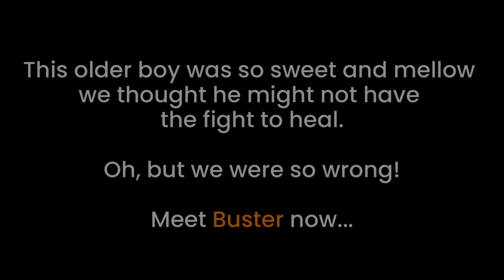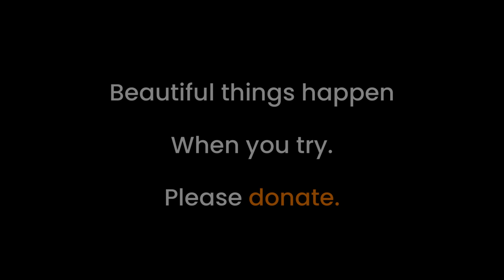Worried old paralyzed dog rescued. After 2 months of therapy meet Buster now.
He no longer could walk. This gentle boy was hit by a car and his spine was damaged. He couldn't bear weight, his hind feet flexed backwards and we thought he might be paralyzed for life. But little by little we saw signs of progress and neither he nor his caregivers would give up. He didn't have blood or fractures, but life as he knew it appeared to be over. After 6 weeks of therapy, meet gorgeous Buster today! Beautiful things happen when you try.